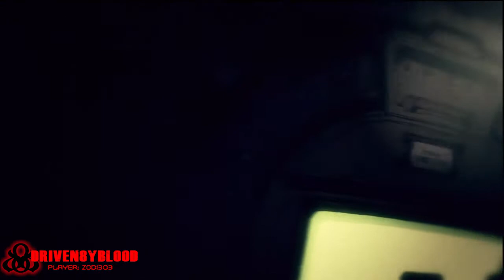DC Universe - ScareCrow Mission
Welcome back to my second DCUO boss fight. This time it is SCARECROW, and im joined in battle by my 6 year old son! He is the beefed up batman-esque character named Scootz Batman. Pretty good for a 6 year old.